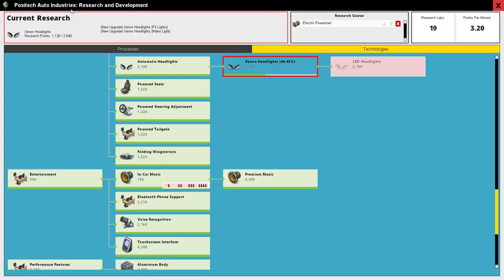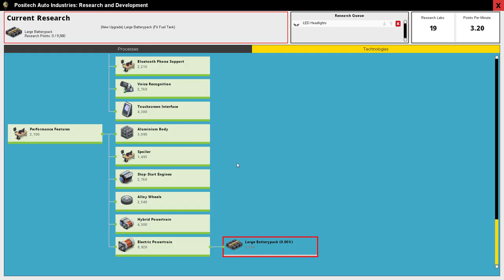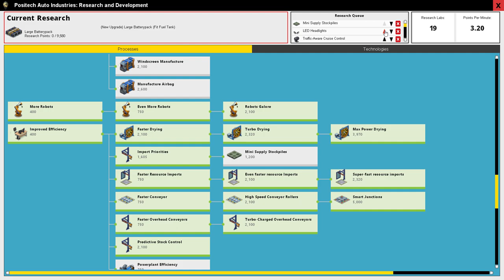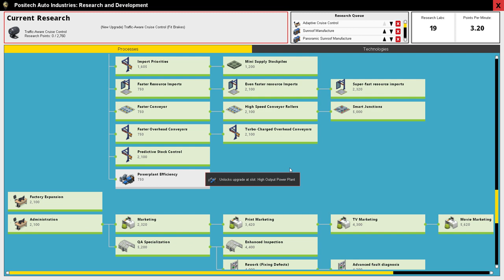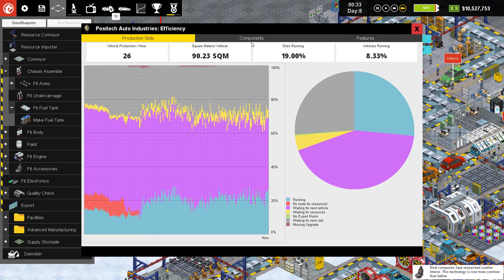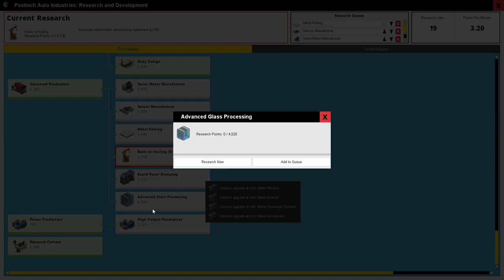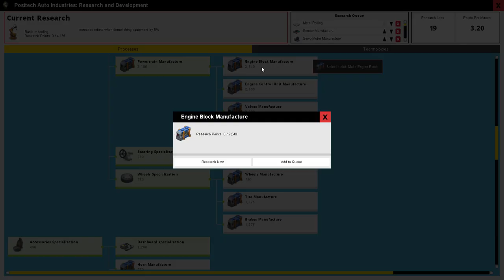Lets Play: Production Line! || Small Factory Scenario Tutorial || Ep 08: How about a Pickup line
Its time to test the Scenarios for Production Line! Its been in Early Access for quite some time now, but seeing how it is developed by one guy, one can hardly blame him. The game plays really well, and has its challenges and depth. Its no Stellaris or Factorio, even though it has some of that vibe too it of "just one more thing".

Absolutely worth a look, and if your into these typs of games, i would say its also worth a buy.

Be sure to check out some of my other series while your at it!

Till next time - Stay frosty!